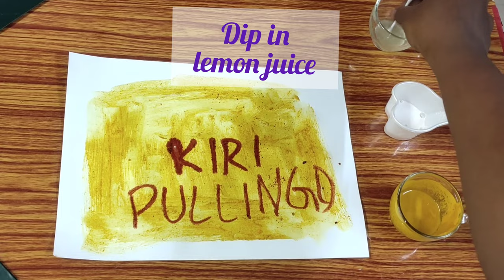Magic pen and Eraser#Lemon text experiment#Viral hacks@Episode2#shorts#reels#trending#Funzone#adadda